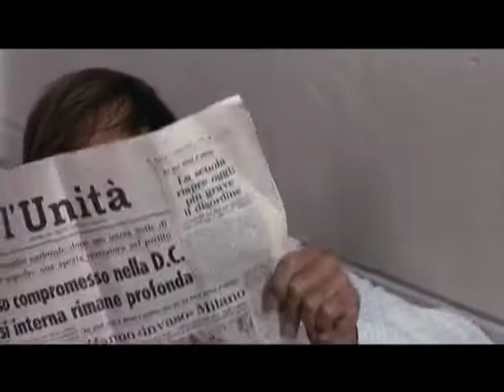Adriano Celentano Prisencolinensinainciusol Official New Video 2012 per il 40° Anniversario